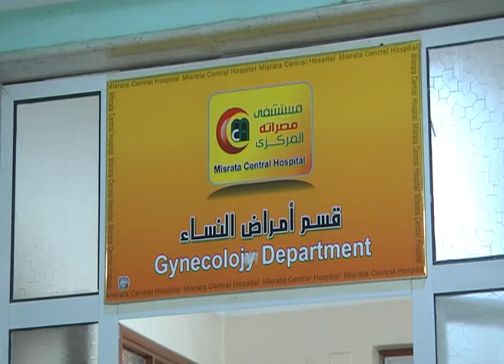LIBYA MUSRATA HOSPITAL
By Mourad BEN JOMAA
تقرير  حول مستشفى مصراتة المركزي